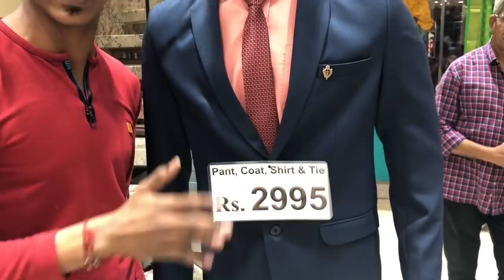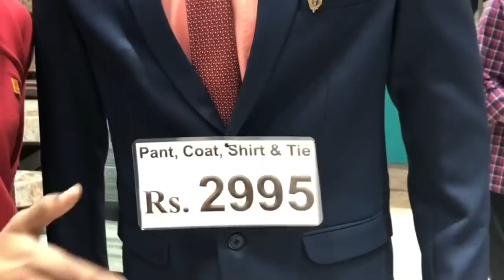Dadar - बनारसी साडी, शेरवानी, सदरा, शालू , लेहेंगास् Garment Supplier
Hi everyone, it’s not a sponsored video but it’s my genuine effort to bring you a really good quality, affordable shopping without burning a hole in your pocket or compromising on budget. While exploring Mumbai or any other markets, I tend to visit shops having pocket friendly shopping along with really good quality.  ‘Kirti Dress Center’,  is a 48 year old shop with new varieties in Dadar (E), Mumbai. They are garments supplier as well as wholesaler also.

I will be happy if this video helps you, your family or friends to some extent while doing such kind of shopping.

Shop Details:
Kirti Dress Center,
Near Kailash Lassi, Dadar (E), Mumbai -14